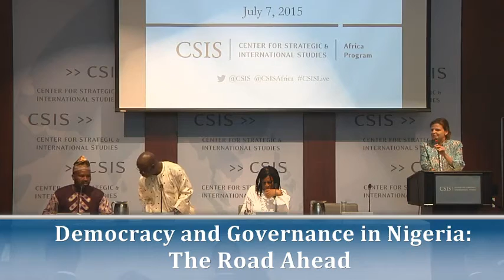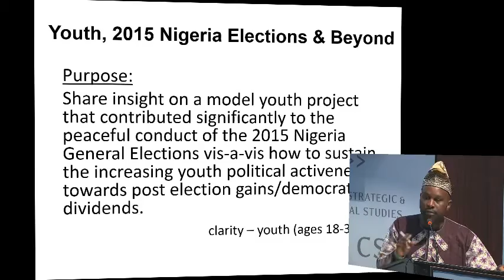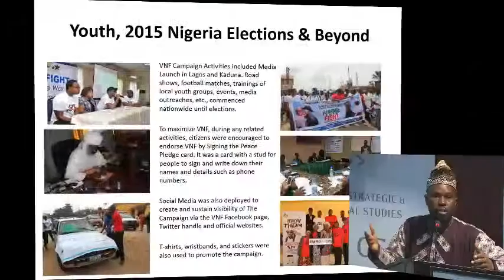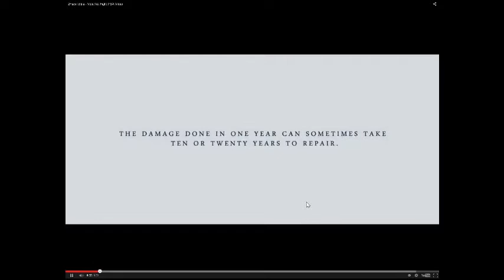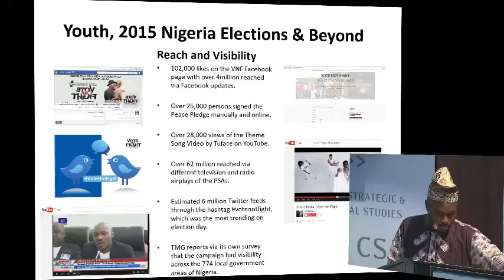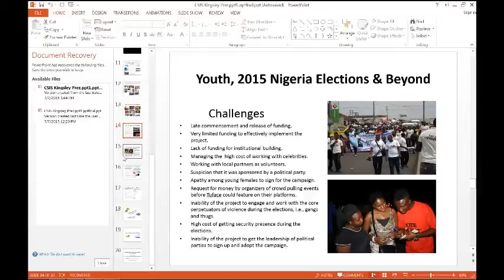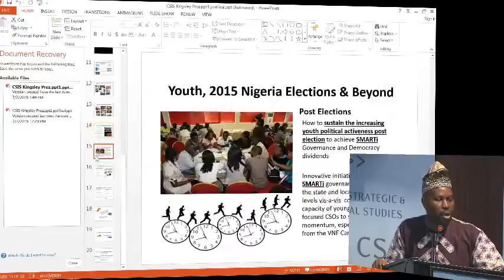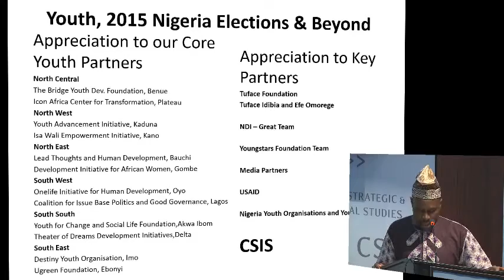Democracy and Governance in Nigeria: the Road Ahead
A discussion on democracy and governance in Nigeria, as Africa's largest country aims to build on the success of its recent elections. The conference will comprise two panels: the first focusing on how civil society and others can consolidate the recent democratic gains and bridge the divides deepened by the election period; and the second on what Nigeria’s priorities should be as it sets its course for the years to come. Panelists will share their perspectives on how best to address issues around security and the economy, and the task of re-building a national consensus around democracy and governance.
Please note the revised agenda:

Featuring:

Dr. Fatima Akilu
Director of Behavioral Analysis and Strategic Communication, Office of the National Security Adviser, Government of Nigeria

Zikirullahi Ibrahim
Chair, Transition Monitoring Group

Kingsley Bangwell
Founder & Team Leader, Youngstars Development Initiative

Moderated by:

Jennifer Cooke
Director, CSIS Africa Program